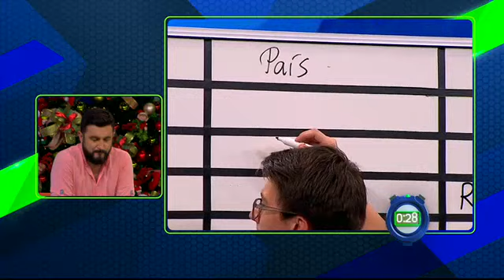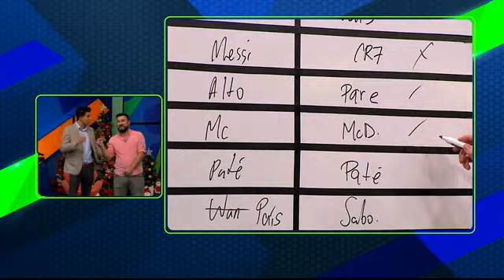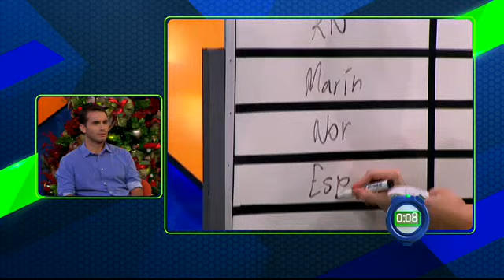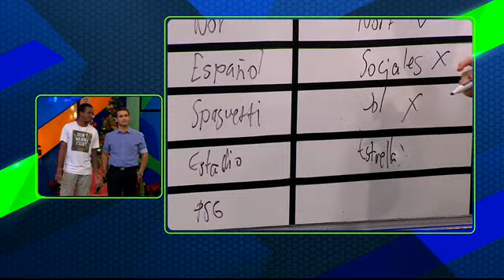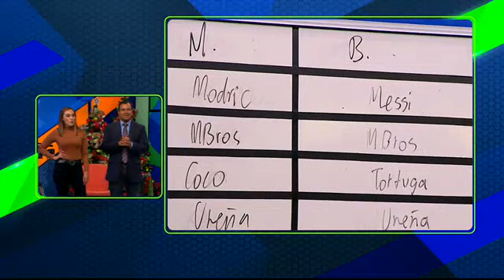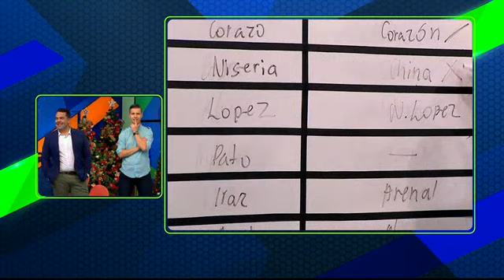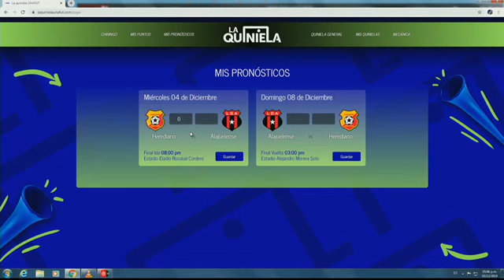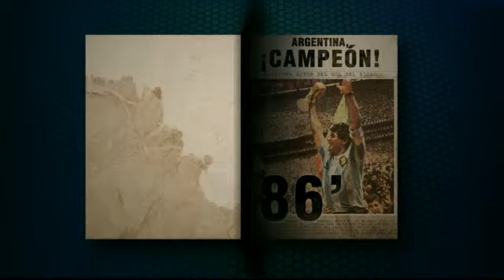Conexión Fútbol: Programa del 4 diciembre de 2019